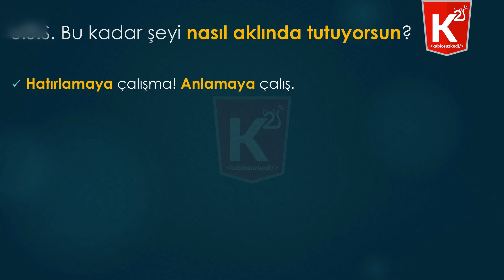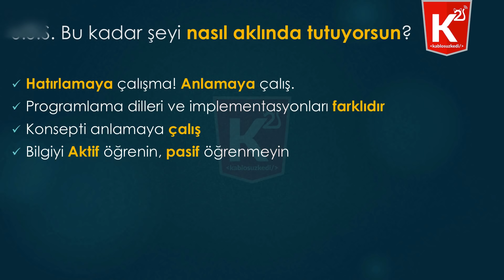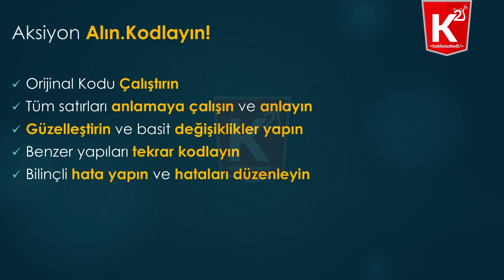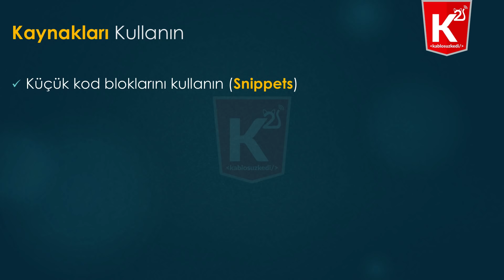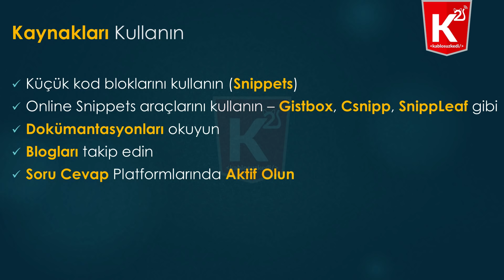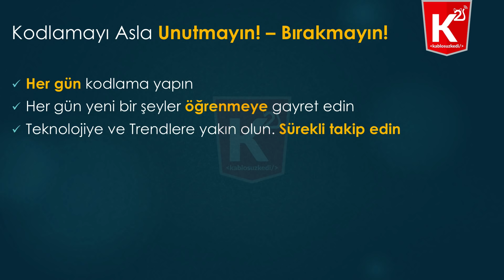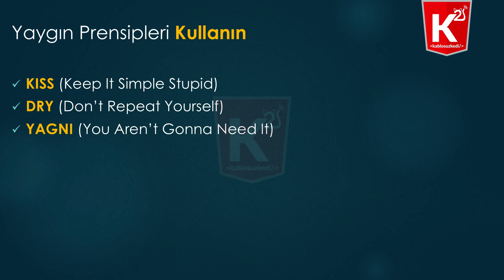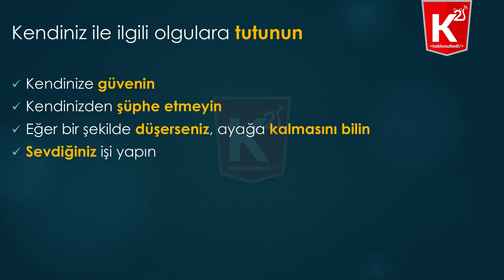Kodlamayı Öğrenmenin İp Uçları, Hızlı Kodlama ve Benim Kodlama Tekniğim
Programlamayı Daha Hızlı Öğrenmenin İpuçları. Ben Kodlamayı Nasıl Öğreniyorum?

Bu videomuzda sizlere bana en fazla sorulan sorulardan biri olan; "Bu kadar şeyi nasıl biliyorsun? Nasıl Öğrendin?" sorusuna dair biraz anlatım yapmak istiyorum. Bu video içerisinde eğer aşağıdaki sorulardan birini kendi kendinize soruyorsanız;

- Kodlamayı Nasıl Öğrenebilirim?
- Verimli Kodlamanın İp Uçları
- Yazılım Dillerini Nasıl Öğrenebilirim?
- Kolaylıkla Nasıl Programlama Yapabilirim?

ve daha da türetilebilir.

İşte doğru yerdesiniz demektir. Bu sunumu yaparken yine araştırmalar ile kendi mesleki tecrübelerimi de katmaya çalıştım.

Siz de kendi yöntemlerinizi benimle yorumlar bölümünden paylaşabilirseniz çok sevinirim :)

Hastags

1. PHP Programlama eğitimi
2. Codeigniter framework eğitimi
3. HTML ve CSS Eğitimi
4. JavaScript Eğitimi
5. JQuery Eğitimi
6. Vue js Eğitimi
7. Nuxt js Eğitimi
8. Node js Eğitimi
9. Express js Eğitimi
10. JavaScript Frameworkleri
11. MongoDB Eğitimi
12. MySQL Eğitimi
13. Docker Eğitimi
14. Go programlama Eğitimi
15. PHP ile proje Eğitimi
16. Codeigniter ile proje Eğitimi
17. Vue js ile proje Eğitimi
18. Nuxt js ile proje Eğitimi
19. Yeni web teknolojilerin tanıtımları
20. IDE kullanımları

Really Thanks to  @TraversyMedia    for the inspiration of the presentation.